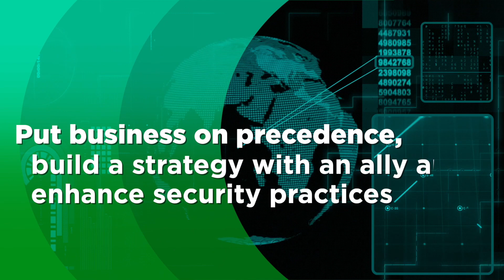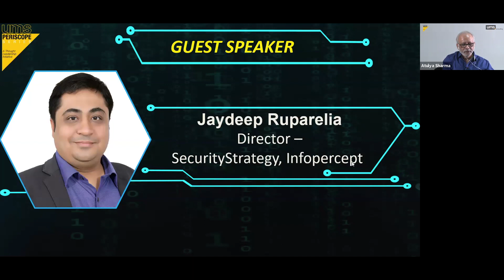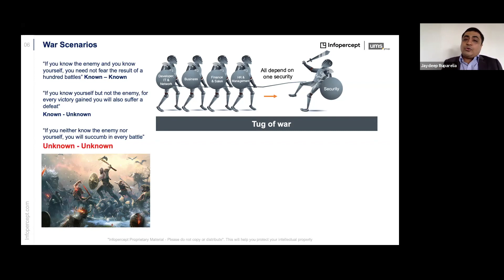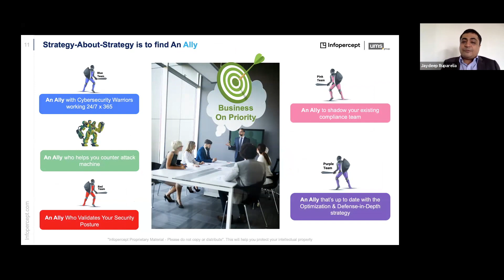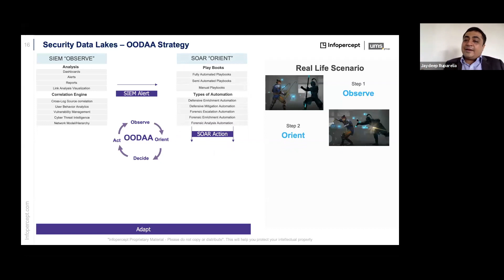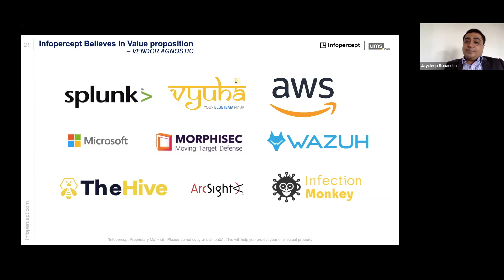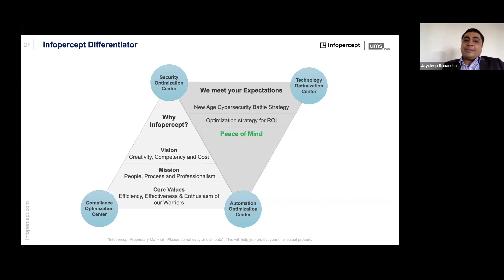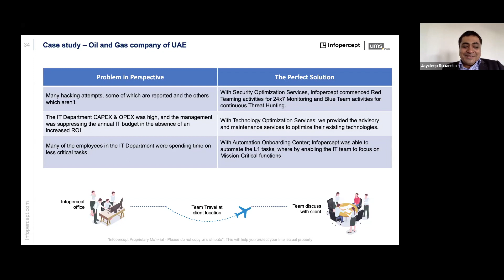Cyber Security Strategies for New Age Digital Warfare